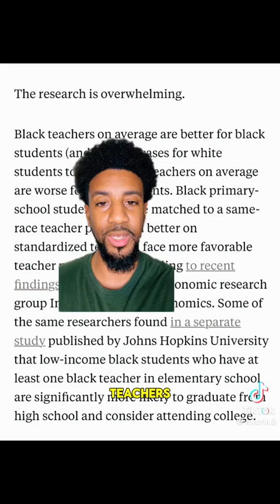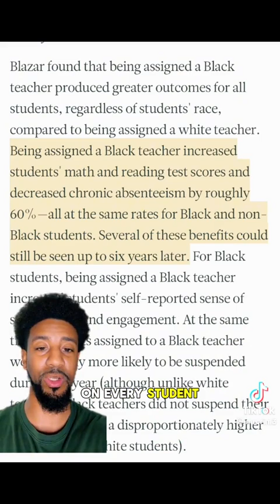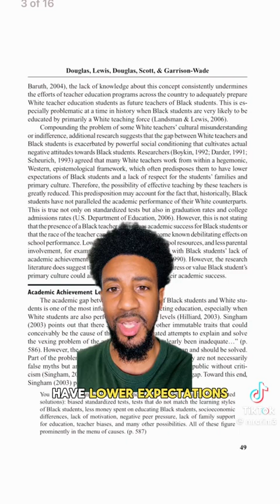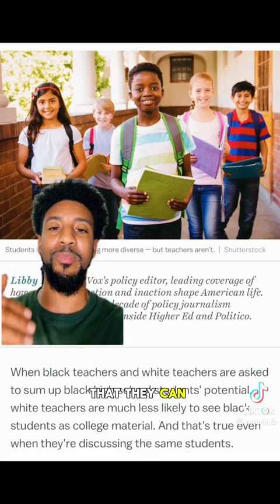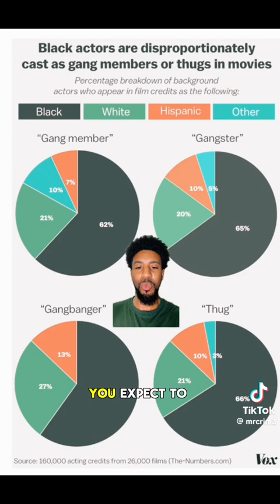BLACK CHILDREN AND EDUCATION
What impressions and role models to black children? Get in the classroom and images on t. V period what are we telling them?